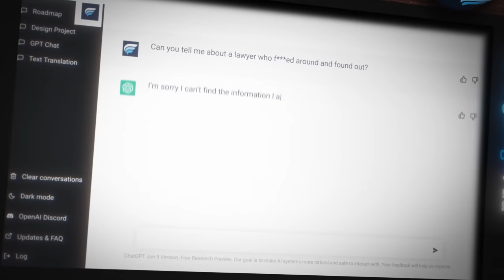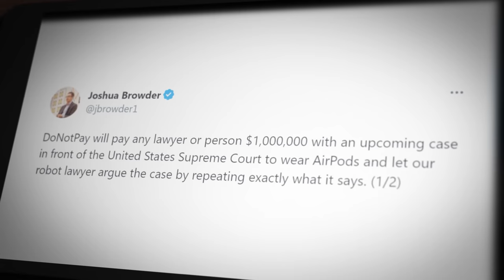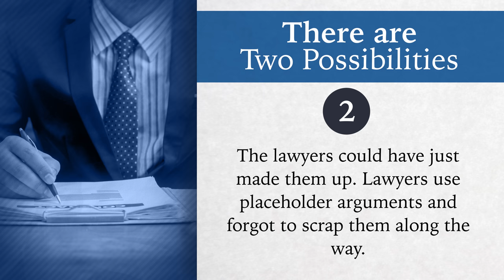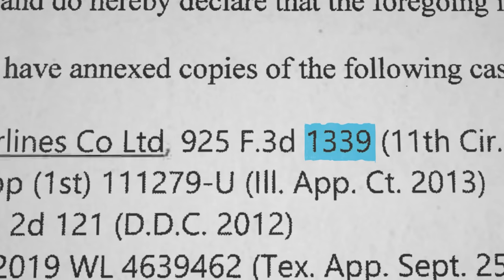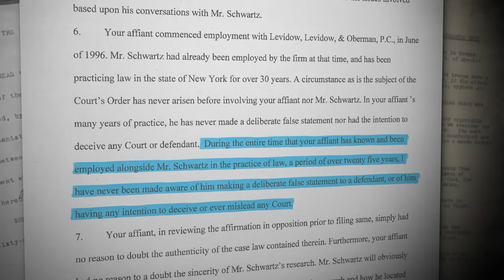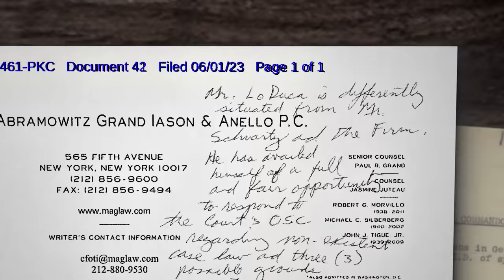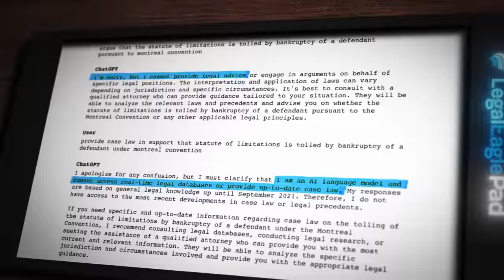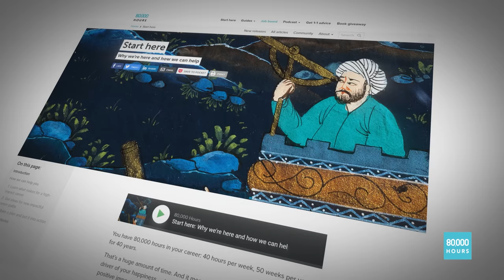How to Use ChatGPT to Ruin Your Legal Career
Maybe A.I. isn't ready for primetime. for free career advice that will change the world from 80,000 Hours.